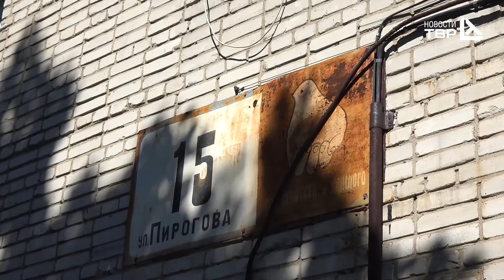Пешеходная лестница на Пирогова, 15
Подъем к дому на Пирогова 15 составляет примерно 46 метров. На протяжении 11 лет люди не могли добиться, чтобы им сделали лестницу. Первый заместитель мэра Находки встретился со старшей по дому Мирославой Петренко. Даже в сухую погоду есть риск получить травмы и скатиться вниз по крутому склону. Кроме того, в горку на скорости заезжают автомобили и тут же поднимаются дети. Малейшая ошибка может повлечь за собой непоправимые последствия. В кратчайшие сроки были изысканы средства на установку пешеходной металлической лестницы. Также была озвучена проблема с развалившимся асфальтом на придомовой территории. Дорожное полотно здесь не ремонтировали порядка 50 лет. Следующий вопрос - это укладка асфальта во дворе дома. За период 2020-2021 годов в Находке благоустроены десятки дворов по программе "1000 дворов".